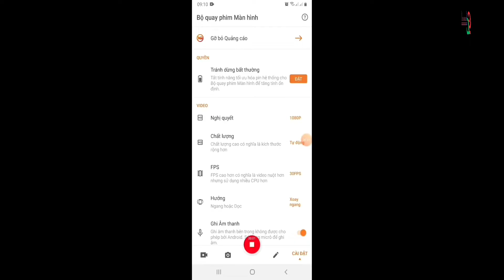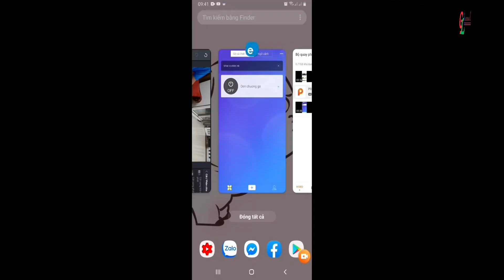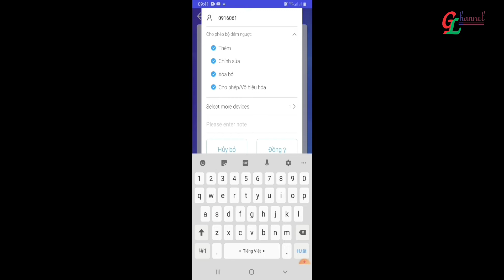BẬT ĐÈN CHUỒNG GÀ THỜI ĐẠI 4.0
Bật đèn sử dụng công tắc wifi (Turn on the lights using the wifi switch)